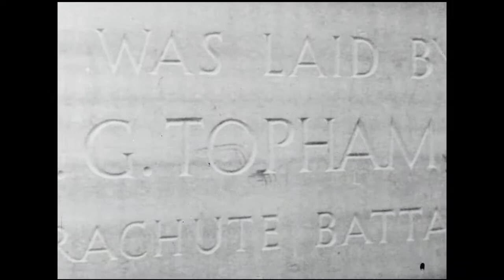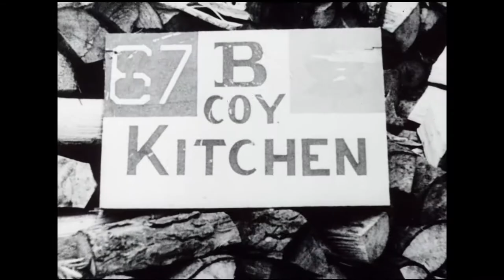Canadian Army Newsreel No. 101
101.1 The Return of “Wallace”
The Princess Royal inspects the 1st Battalion of the Canadian Scottish Regiment of B.C. in Aldershot, England, beginning a series of activities to mark the return of the company mascot, Wallace the St. Bernard, from the Royal Scots; new company flags; march past the commanding officer; St. Paul’s Cathedral in London; thanks by Lieutenant Colonel Henderson and the presentation of a plaque to the Princess Royal (actuality sound); Colonel Whiteman and the Canadian High Commissioner.

101.2 Wheat for Germany
Workers at a Canadian port load a ship with wheat; the Dunelmia of West Hartlepool unloads wheat in Hamburg; wheat is bagged and loaded onto trains.

101.3 Personalities in the News
Prestwick: Three British wives of Canadian servicemen fly to Canada from a Scottish airport to Dorval Airport. Toronto:  Sunnybrook Military Hospital under construction; Lieutenant Governor Albert Matthews presides over the dedication ceremony; crowds watch Corporal Frederick George Topham, V.C., lay the cornerstone. Aldershot: Chinese Canadian servicemen parade at the No.1 Repatriation Depot after returning from their secret duties in the battle of the Pacific; in an interview, they speak about their training and experiences (actuality sound).

101.4 C.A.O.F. Takes the Axe
In Germany, soldiers cut down trees for firewood for the Canadian Army Occupation Force; they use a small sawmill; chopping and stacking wood.

101.5 St. Nick Comes to Holland
The Canadian Army and the Netherlands Entertainment Committee helps St. Nick along his way; St. Nick travels by ship and horse; Black Peters ride in jeeps; carnival floats; a Burgermeister meets St. Nick; Lieutenant Colonel Gilday drinks a toast with St. Nick.

101.6 Dominion Football Final
A snowball fight prefaces the 1945 Divisional Championship Playoffs at Varsity Football Stadium in Toronto; the Winnipeg Blue Bombers play the Toronto Argonauts. Toronto 35, Winnipeg 0.